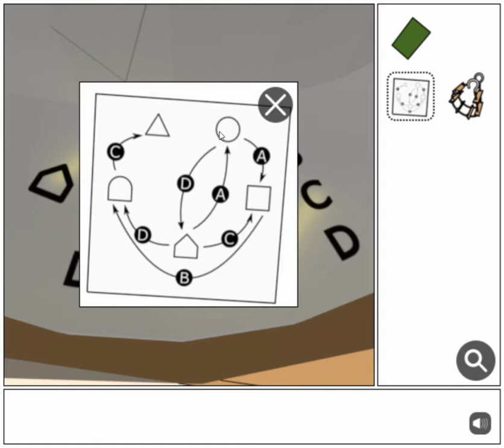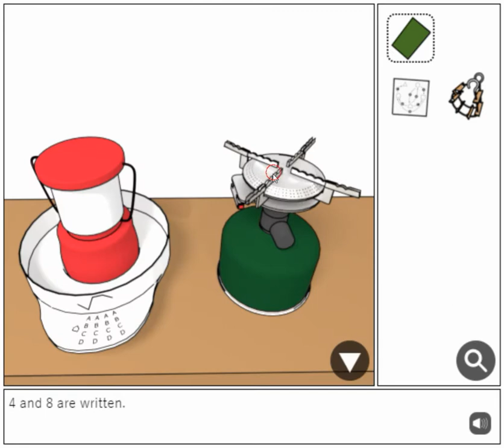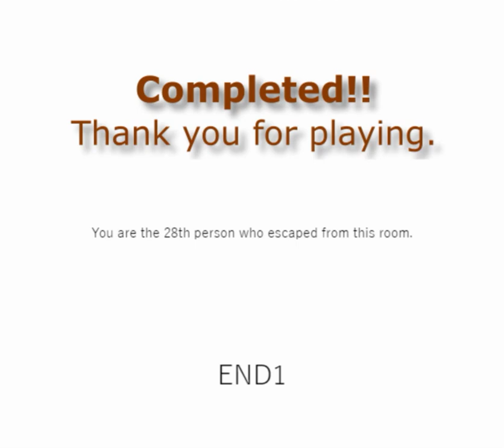[Masa’s Games] Camping Room Escape (End 1) Walkthrough